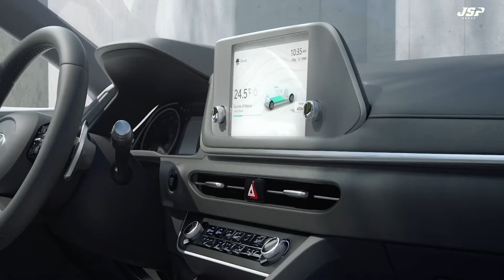Hyundai IONIQ 5 | Modular Control system | JSP Hyundai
Hyundai IONIQ 5 introduced a sleek Modular Control system for a high-tech cockpit like experience.